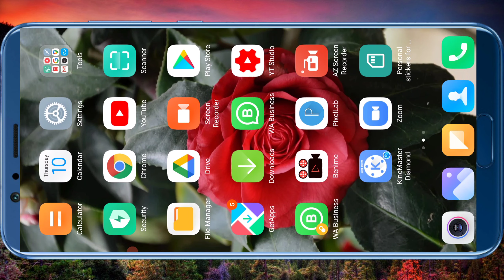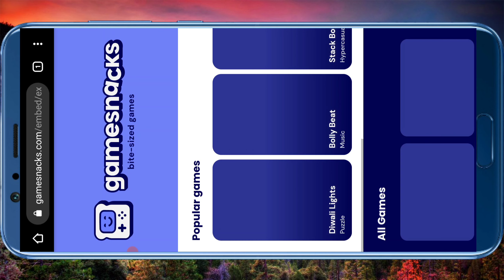How to play game without download Bina download kiye game kaise khele online games play online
direct link for play games